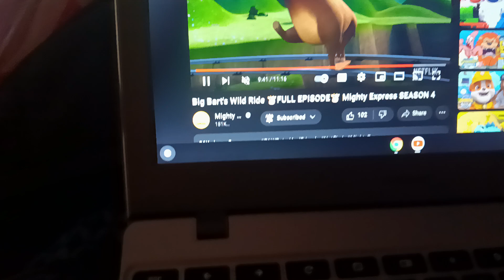Mighty Express And The Monster Machines Season 4 Episode 2 Big Bart Bull Wild Ride AMV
Mighty Express And The Monster Machines Season 4 Episode 2 Big Bart Bull Wild Ride  AMV  Dan Shay Bigger Houses
Mighty Express Season 4 Episode 2 Big Bart Bull Wild Ride
On Tracks Verse 0 Freight Nate he turn 🎸🎤🎵 Glow Red sing Fable Close His Eyes not enough  0:01
Music 0:02
Music 0:03
Music 0:04
Music 0:05
Music 0:06
Music 0:07
Music 0:08
Music 0:09
Music 0:10
Music 0:11
Music 0:12
Music 0:13
Music 0:14
Music 0:15
Music 0:16
Music 0:17
FrokLift Verse 1 Country Train glow Green Orange Hat Grey stripe Grey coupling Rods Spurs Glow Grey Brown yellow Boots
Country Train Farmer Faye She Turn Sing 🎸 🎤🎵  Fable Close Her Eyes Used to dream about buying that bigger house 0:18
Music 0:19
Sitting on top of 0:20
 some hill 0:21
Music 0:22
Music 0:23
On Tracks Verse 2 Freight Nate Glow Red He Turn  Fable 🎸 🎤🎵 Close his Eyes Losing sleep about 0:24
On Tracks Verse 3 Freight Nate 🎸 🎤🎵 Close his Eyes filling my bank  0:25
account 0:26
On Tracks Verse 4 Freight Nate he glow red 🎸🎤🎵 Fable Close his Eyes Wondering if I ever will 0:27
On Tracks Verse 5 Freight Nate Fable his Turn 🎸🎤🎵 Close his Eyes But the older 0:30
On Tracks Verse 6 Freight Nate 🎸🎤🎵 Close his Eyes I get, I just care less and less 0:31
Music 0:32
Music 0:33
On Tracks Verse 7 Freight Nate Glow Red his Fable 🎸🎤🎵 Close his Eyes 'Bout keeping up 0:34
On Tracks Verse 8 Freight Nate He 🎸🎤🎵 Close his eyes glow red Fable sing
with people named Jones 0:35
On Tracks Verse 9 Freight Nate he glow red sing headlight on Fable his Turn 🎸🎤🎵 Close His Eyes If you don't fill it up with
 that you love 0:37
On Tracks Verse 10 Freight Nate Glow Red sing Fable his Turn 🎸🎤🎵 Close His Eyes
It ain't ever gonna feel like home 0:41
Freight Nate  Glow Red 🎸🎤🎵 Fable Close his Eyes Shay There's always gonna be a higher 0:44
Freight Nate 🎸 🎤🎵 Close his eyes Fable high 0:45
FrokLift Verse 11  Country Train Farmer Faye Fable 🎸🎤🎵 Close Her Eyes Greener grass in the yard next door 0:52
On Tracks Verse 12 Freight Nate Glow Red Fable 🎸🎤🎵 Close his Eyes Or a shined up Chevy 0:54
 On Tracks Verse 13 Freight Nate  Fable 🎸🎤🎵 Close his Eyes
On Tracks Verse 14
Freight Nate  🎸🎤🎵 Fable Close his Eyes
 little newer than yours  0:56
On Tracks Verse 13 Freight Nate 🎸🎤🎵 Close his Eyes The thing about happiness I've found is 1:06
On Tracks Verse 14 Freight Nate His  Fable Turn 🎸🎤🎵 Close his Eyes The thing about happiness I've found is
 114
On Tracks Verse 15 Freight Nate  his Turn Fable Glow Red sing
🎸🎤🎵 Close His Eyes It don't live in bigger houses 1:10
Music 1:11
Quiet 1:12
Quiet 1:13
On Tracks Verse 16 Freight Nate Glow Red Fable  🎸🎤🎵 Close his Eyes I can hear the kids making little footsteps 1:14
On Tracks Verse 17   Freight Nate Glow Red Fable 🎸🎤🎵 Close his Eyes Running down the hallway upstairs 1:17
On Tracks Verse 18 Freight Nate Fable his Turn 🎸🎤🎵 Close his Eyes I can see the dogs  1:21
FrokLift Verse 19 Country Train
 Farmer Faye Turn  🎸🎤🎵 Fable Glow Green Orange Hat Grey stripe grey coupling Rods Brown yellow Boots Close Her Eyes  playing in the back yard 1:22
FrokLift Verse 20 Country Train Farmer Faye
 Music 1:23
FrokLift Verse 21 Country Train
 Farmer Faye Faye Turn 🎸🎤🎵 Fable Glow Green Close Her Eyes
 Kitchen 1:24
Forklift  Verse 22 Country Train Farmer Faye Glow Green sing 🎸🎤🎵 Fable Close Her eyes Window right  There 1:25
Music 1:26
FrokLift Verse 23 Country Train
Farmer Faye her Fable Glow Green Turn 🎸🎤🎵 Close Her Eyes Maybe life's Kinda 1:27
Forklift Verse 24 Country Train
Farmer Faye her Turn  Fable Glow Green 🎸🎤🎵 Close Her Eyes Swinging 1:28
 FrokLift Verse 25  Country Train Farmer Faye her Turn 🎸🎤🎵 Close Her Eyes  porch on a  1:29
FrokLift Verse 26  Country Train Farmer Faye Glow Green Turn 🎸🎤🎵 Fable Close Her Eyes 'bout us Porch 1:30
FrokLift Verse 27 Country Train Farmer Faye Her Turn 🎸🎤🎵 Close Her Eyes Holding Her 1:31
On Tracks Verse 28 Freight Nate his Turn 🎸🎤🎵 Close his Eyes while the sun disappears 1:32
On Tracks Verse 29 Freight Nate his Turn 🎸🎤🎵 Close his Eyes Why would I wanna be anywhere  1:33
On Tracks Verse 30 Freight Nate his Turn 🎸🎤🎵 Close His Eyes There's always
 On Tracks Verse 31 Freight Nate 🎸🎤🎵 Glow Red Fable sing Close His eyes world  be 1:34
On Tracks Verse 32 Freight Nate  His gonna🎸🎤🎵
On Tracks Verse 33 Freight Nate 🎸🎤🎵 Glow Red sing Fable Close His eyes is sittin' right here else in the?  1:38
 on Tracks Verse 34 Freight Nate Glow Red Fable his Turn 🎸🎤🎵 Close His Eyes Turn  He Sing higher high  1:42
Music 1:43
Music 1:44
On Tracks Verse 35 Freight Nate his Turn 🎸🎤🎵  Glow Red sing Fable Close His Eyes
You could chase for the  1:45
On Tracks Verse 36 Freight Nate his Turn 🎸🎤🎵  Glow Red sing Fable Close His eyes rest of your life 1:46
On Tracks Verse 37 Freight Nate his Turn 🎸🎤🎵 glow red sing Fable Close His Eyes Greener grass  1:47
On Tracks Verse 38 Freight Nate His Turn 🎸🎤🎵 Glow Red sing Fable Close His Eyes  in the yard next door 1:49